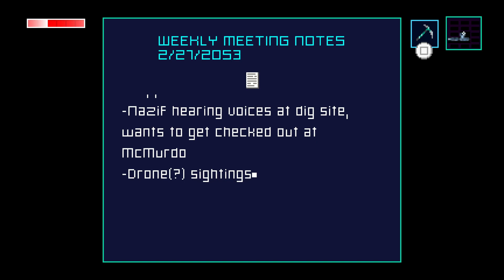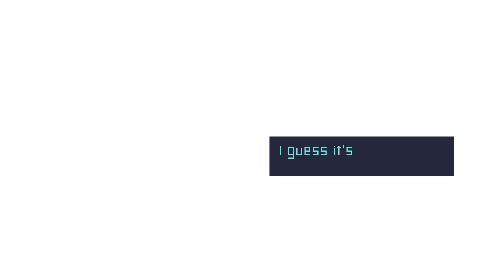PS+ Update - Axiom Verge 2 | First 30 Minutes Gameplay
Join Tony as he takes you through the first 30 minutes of the latest PS+ addition, Axiom Verge 2.